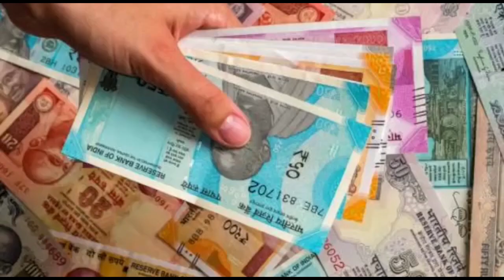দুপুরের বাছাই করা খবর এক নজরে - The PD News